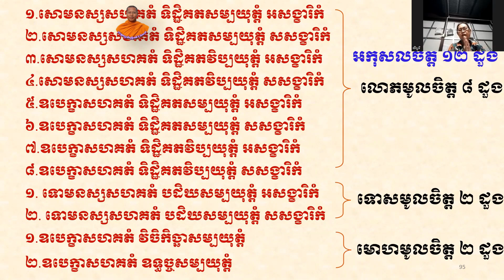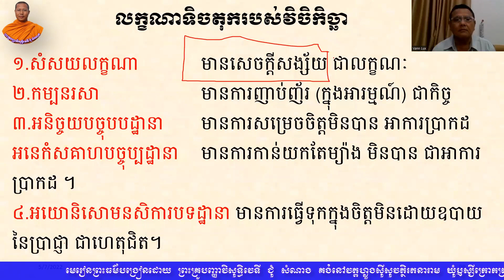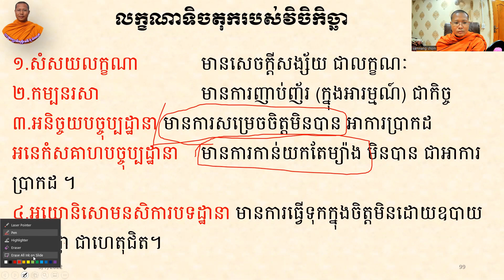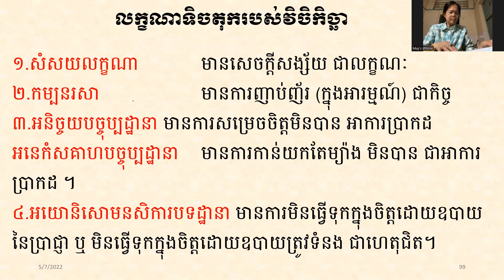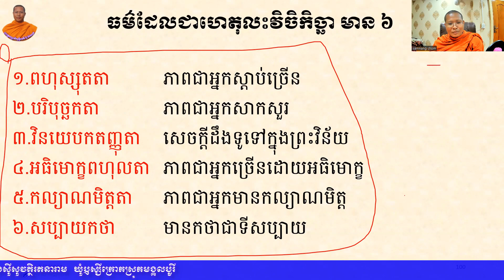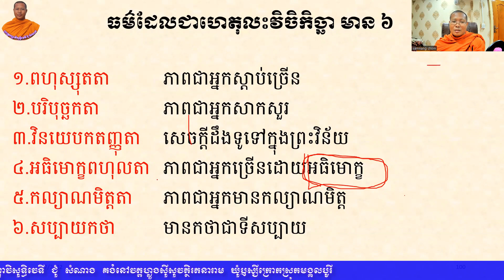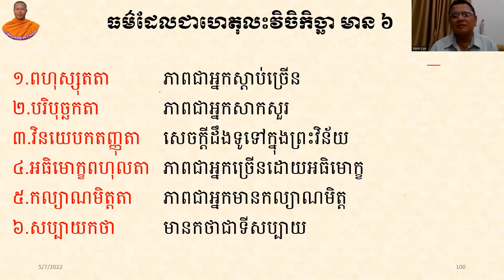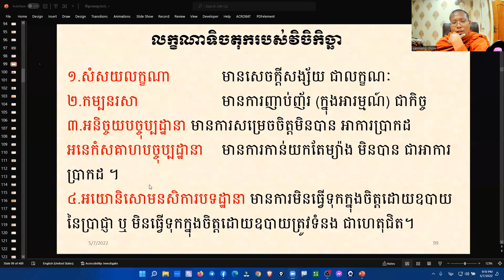បរិច្ឆេទទី ១ ភាគ ២៣ លក្ខណៈនៃវិចិកិច្ឆា